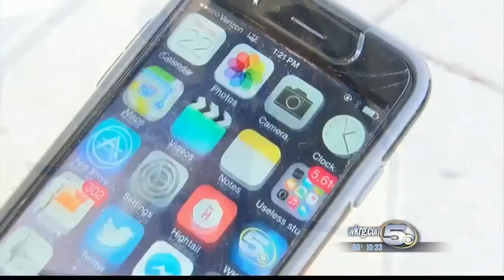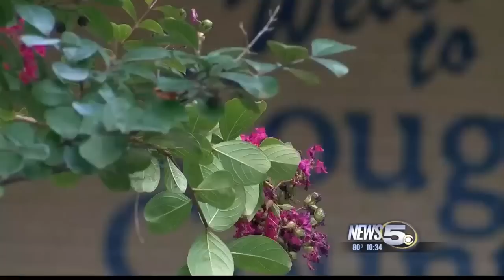Teacher's Naughty Selfies Spread to Several Students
A Mobile County middle school teacher faces charges after she allegedly sent sexual selfies to one of her students, but several more middle schoolers were exposed to the graphic pictures before she was arrested.